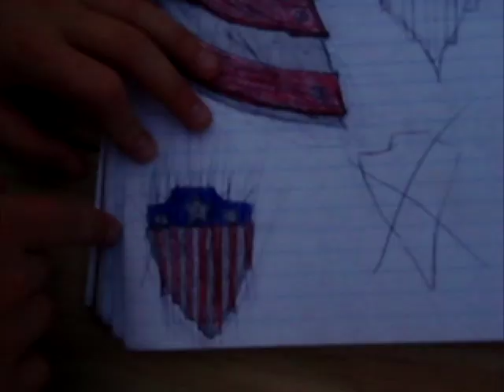Captain America Begins | Vintage Unreleased Footage | Behind/Scenes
Unreleased vintage behind the scenes footage from our Captain America Begins films.